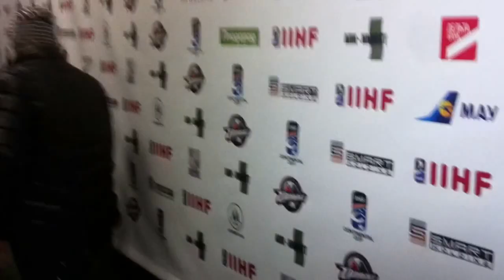Туомас Киискинен после матча с Руаном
Форвард донецкого клуба, который забросил две шайбы в ворота французов, рассказывает о победе